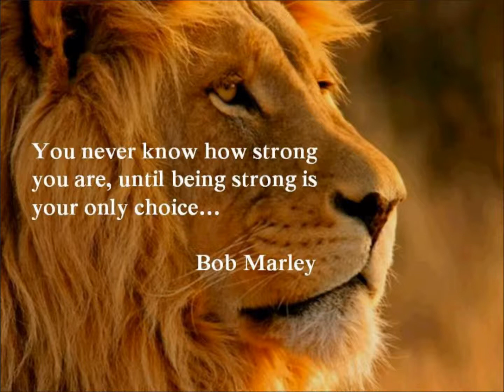HEROES david bowie cover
one if not my favorite David Bowie track couldn't do it as well as him so i did it my way different but i enjoyed making this video as in every creature on this earth is Gods art works we would get upset if someone tore up a famous painting but we don't seem to get get upset when a living being is killed by our wants not by our needs